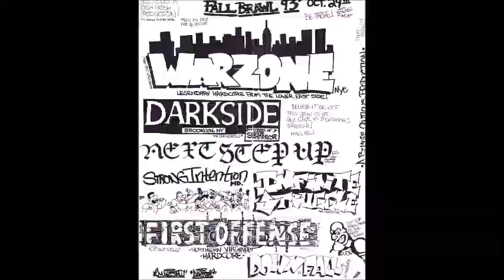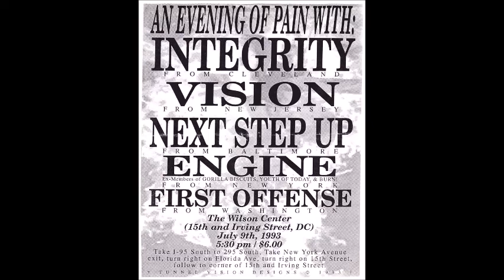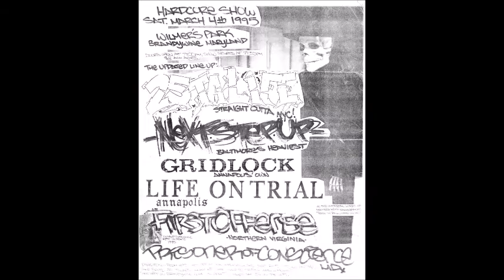First Offense - The Unreleased EP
Old school Northern Virginia Hardcore band (which predates the Ohio Punk band by several years). Current members of The Vigils and Destroyer of Man... This EP was set to be released on Shadow Records in '95, but unfortunately the label folded before the project was completed.

00:00 Death Row
04:49 Fall Of Man
10:05 Outro

C&P 1995 First Offense